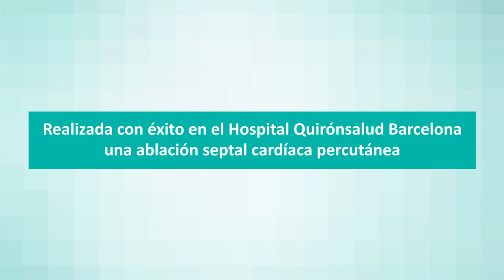Practicada con éxito en el Hospital Quirónsalud Barcelona una ablación septal cardíaca percutánea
La operación consiste en provocar un pequeño infarto de forma controlada que ayude a reducir el grosor del músculo que provoca la obstrucción, empleando una cirugía mínimamente invasiva i representa una alternativa para aquellos pacientes que están afectados de hipertrofia septal obstructiva del corazón y en los que el tratamiento médico se muestra insuficiente.